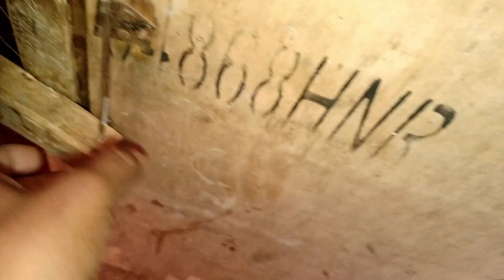Sare kabotron nay bachy nikal liye😍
itny sare kabotron k bachy aa gaye